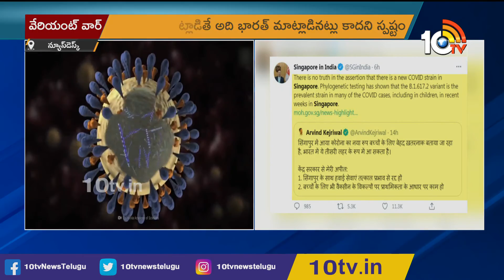సింగ‌పూర్ వేరియంట్ వార్| Singapore Foreign Minister Vivian Balakrishnan Slams Arvind Kejriwal | 10TV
సింగ‌పూర్ వేరియంట్ వార్.. | Singapore Foreign Minister Vivian Balakrishnan Slams Arvind Kejriwal | 10TV News

10tv Specials Owned by Spoorthi Communications Private Limited. 10Tv is one of the leading News channels which delivers National and International And Regional News Streaming 24/7.10Tv has its wings spread all over the world to deliver the trustful news. Channel Dedicated to GeneralNews, LiveReports, Breaking News, Sports News, Weather News, Entertainments, BusinessUpdates, Big Debates, Exclusive Interviews etc.